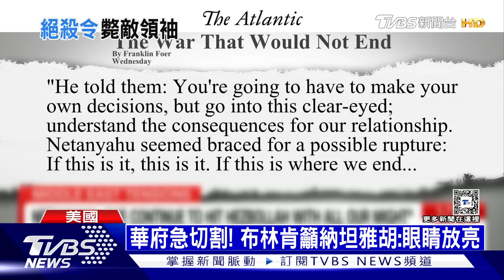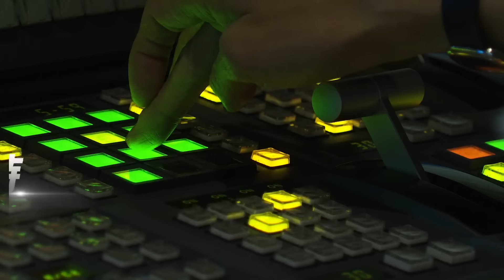以軍擊斃真主黨領袖｜每日一聞｜TVBS新聞｜20240928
以色列鎖定黎巴嫩真主黨總部猛烈轟炸，並宣告擊斃真主黨領袖「納斯魯拉」，真主黨證實訊息，並以火箭彈雨回擊，盟友葉門胡塞組織也以地對地飛彈攻擊以色列；以黎衝突恐演變成中東全面開戰。